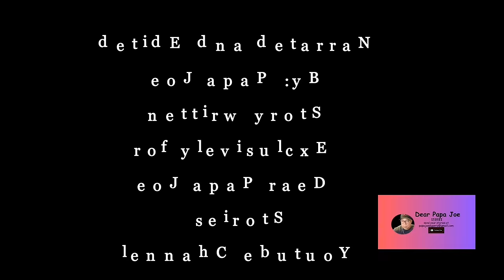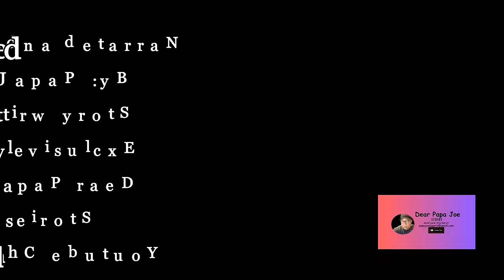DIPLOMA O DISKARTE | LITOY STORY | DEAR PAPA JOE STORIES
This story is titled “Diploma o Diskarte”. The name of the letter sender is Litoy. He was a province boy who experienced trauma from his drunkard MOM and DAD. This is the reason why he doesn’t want to go to school anymore. He was a high school drop-out. But then when time comes for him to look for a job, he couldn’t find any decent job because of his poor educational attainment. Then he used his own strategy, digs his inner skill on how to find ways and means so that he can provide a good life for his family.

This story is written, edited and narrated by the owner of the YouTube channel Papa Joe
This story is written exclusively for Dear Papa Joe Stories YouTube channel

Webcam use for visual: Logitech StreamCAM